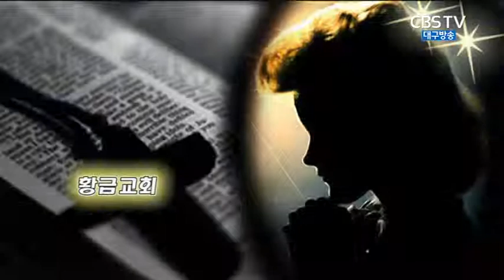성령으로 심고 성령으로 행하면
2015년 4월 12일 황금교회 설교영상(박무용 목사)
제목: 성령으로 심고 성령으로 행하면
본문: 갈 6:2~10